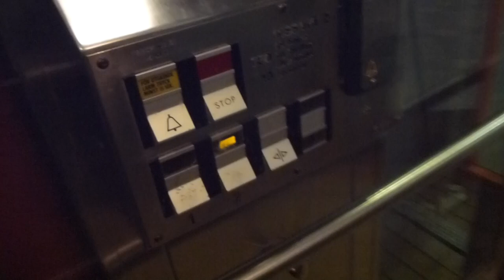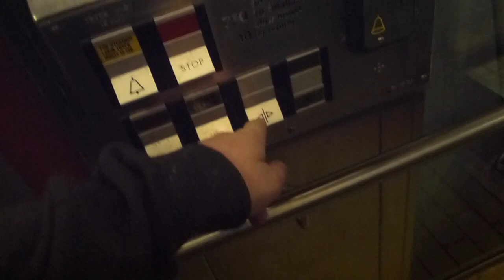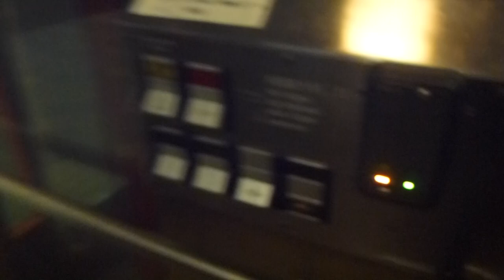2x Deve Schindler Hydraulic elevators @ Västerhaninge Railway Station